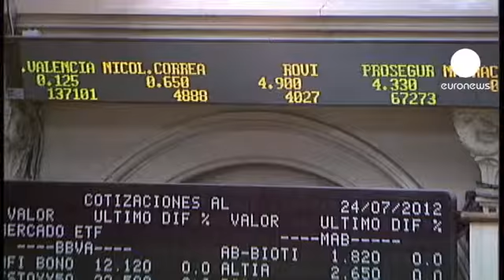İspanya adım adım dış yardıma yaklaşıyor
İspanya'nın kısa vadeli borçlanma maliyeti Euro tarihinin ikinci en yüksek seviyesine çıktı. Dün ülkenin 10 yıllık tahvil faizinin de yüzde 7,55'i görerek tarihinin en yüksek seviyesine ulaşmasıyla, İspanya adım adım kurtarılmak için uluslararası mali yardım başvurusu yapmaya yaklaşıyor.

Ülkede Valencia'nın ardından diğer bazı yarı özerk bölgelerin de merkezi hükümetten mali yardım isteyeceklerine yönelik iddialar İspanya'daki durumun ciddiyetini gözler önüne serdi.

İspanyol Ekonomi Bakanı Luis de Guindos bugün Alman meslektaşı Wolfgang Schäuble ile bir araya gelecek. İspanya, bankacılık sektörü için Avrupa Birliği ve Uluslararası Para Fonu'ndan (IMF) 100 milyar Euro'luk mali yardım istemiş ve istek onaylanmıştı. Guindos ise İspanya'nın bundan daha fazla bir yardıma ihtiyaç duyduğu iddialarını yalanlamıştı.